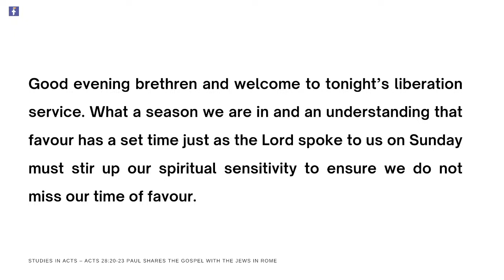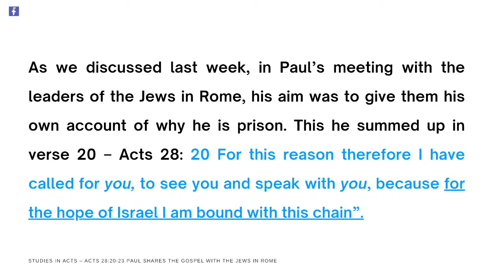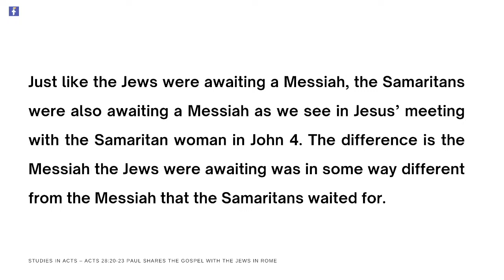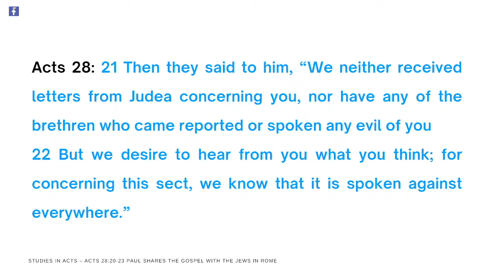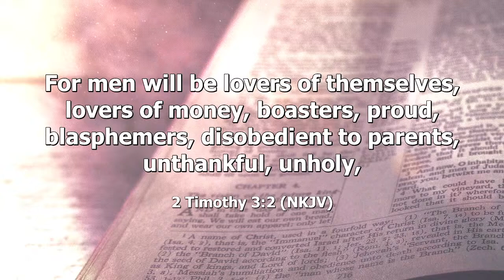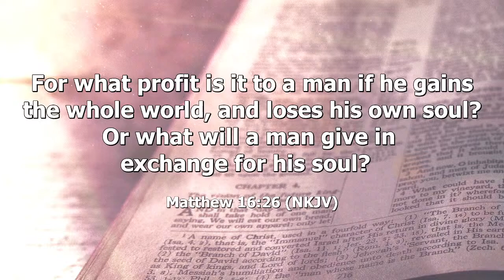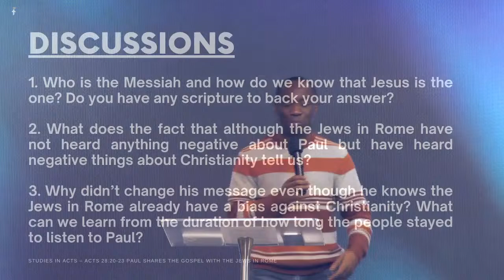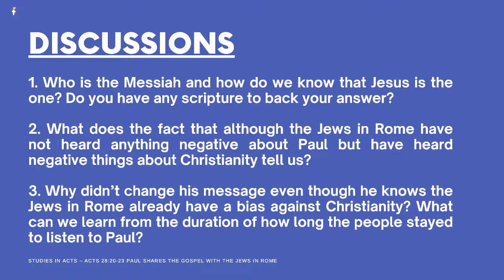MIDWEEK SERVICE: Acts 28:20 - 23 Paul Shares the Gospel with The Jews in Rome